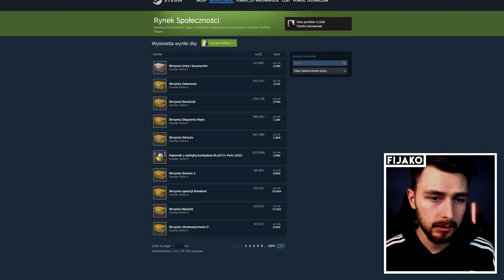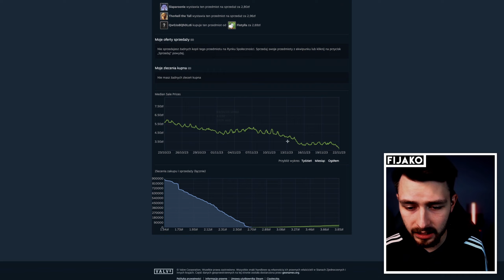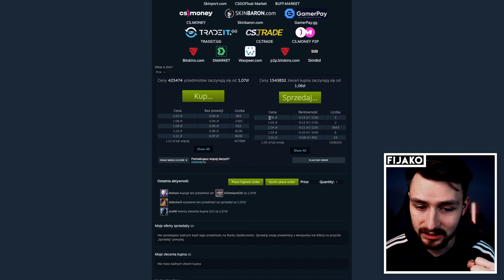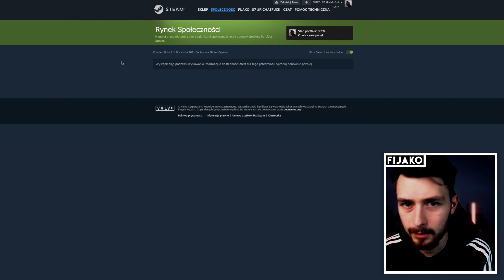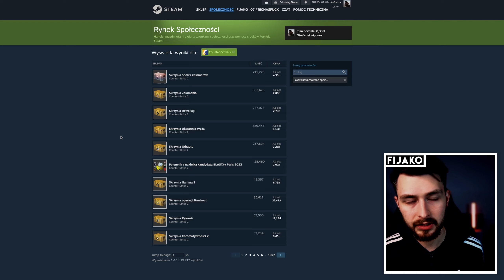🌟 DUŻE SPADKI NA RYNKU + CS W NAJGORSZEJ KONDYCJI W ROKU!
📝 Źródło -